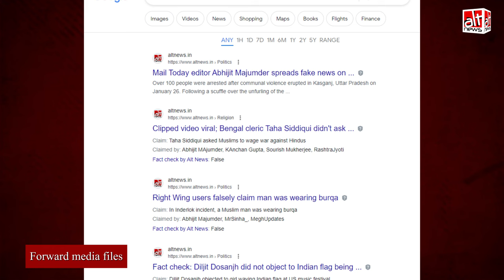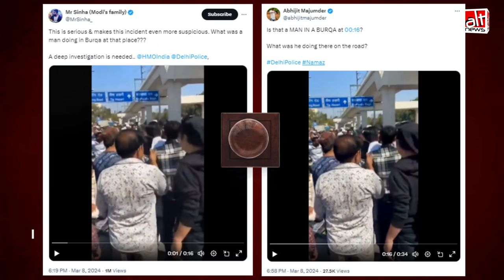दिल्ली SI ने सड़क पर नमाज़ पढ़नेवालों को लात मारी लेकिन वहां मौजूद एक शख्स बुर्के में नहीं था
Right Wing users have made the claim that a man wearing a burqa was present among the Muslim worshippers in Delhi who were recently kicked and shoved by an SI of police. There isn't an iota of truth in the claim. WATCH AltNewsFactCheck report